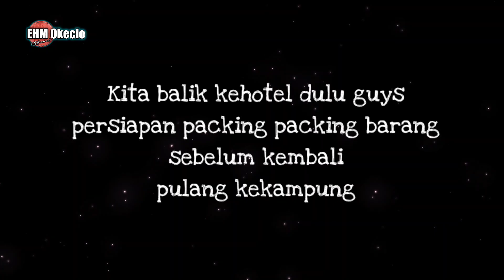TEBING BREKSI EKS TAMBANG KAPUR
wisata tebing Breksi, eks tambang kapur yang disulap menjadi objek wisata keren